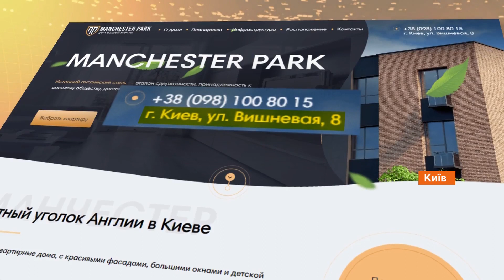Высотки посреди частного сектора. В Жулянах незаконно строят жилой комплекс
Извечный боль Киева - это хаотичная, бестолковая и часто незаконная его застройка, высотки растут на каждом свободном клочке земли. В Соломенском районе в Жулянах на исторической местности, где когда-то была деревня - сейчас уютный микрорайон с частными домами.

Но прямо у усадеб людей начали возводить высотку. Обещают три этажа, но сооружают ее без документов и с нарушением всех строительных норм. По факту незаконной застройки даже открыто уголовное производство - но кирпич за кирпичом процесс продолжается.